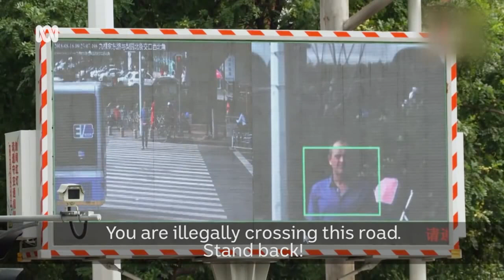中国据称正在关闭集中营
29/12/2018 (中国 )